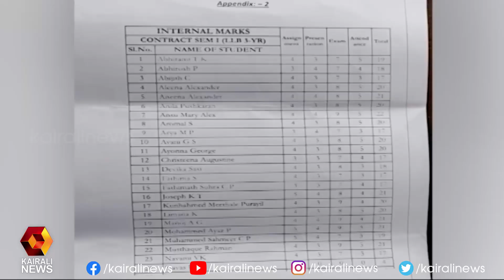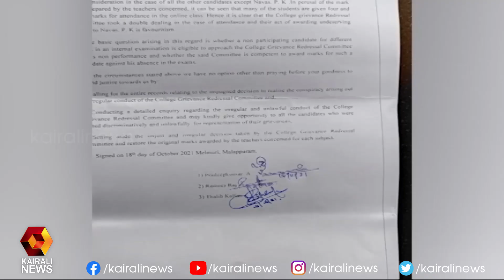പി കെ നവാസിന് കോളേജ് അധികൃതർ വഴിവിട്ട് ഇന്റേണൽ മാർക്ക് നൽകിയതായി പരാതി l MSF l PK Navas